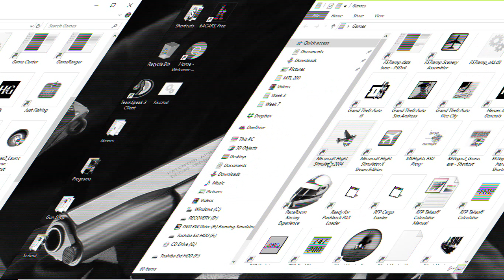Test Video Upload. I wouldn't bother Clicking!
Please consider joining my Discord. It is photography and gaming related BUT I am building a Discord as we speak geared towards Chronic pain, Stimulators of all kinds and good old general conversations (non Political, no Religious or Vid Bug or Vaxine chat either).

For those of you who join in on my Chronic Pain and or Stimulator videos, we have a Discord Community as well. Please come visit with me at: